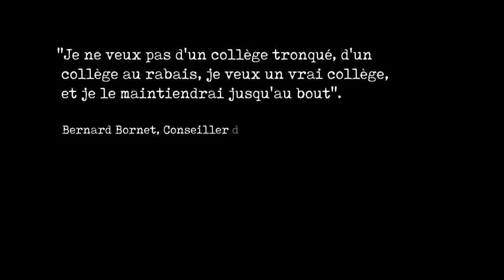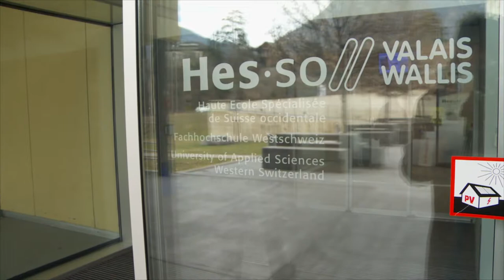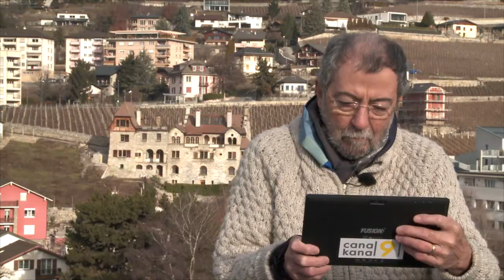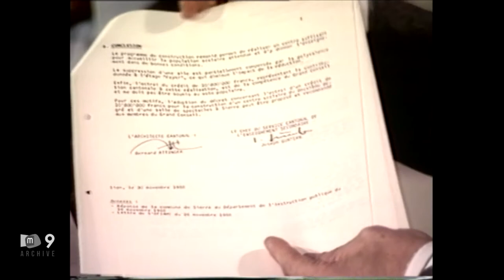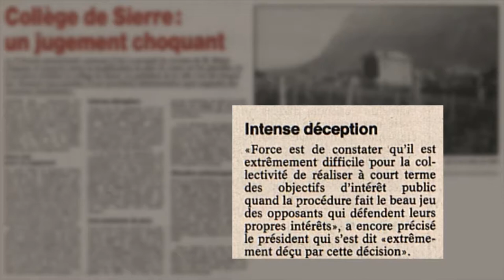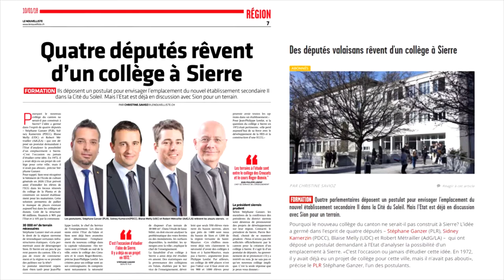Un collège à Sierre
C'était mieux avant?, revient sur le long et douloureux épisode du projet d'un collège à Sierre, qui a occupé la classe politique 14 ans durant, jusqu'en 1994. L'Etat du Valais avait admis la décentralisation de l'enseignement du second degré, et le Parlement avait même octroyé un budget de 12 millions pour la construction d'un complexe au lieu dit de la Maison rose. Cette Maison rose justement qui a insipiré tant de peintres de la région, avait une grande valeur artistique auprès de nombreux opposants. A coups d'oppositions, de procès, de recours au Tribunal fédéral, ils eurent gain de cause finalement, malgré un arrêté du Tribunal fédéral qui leur donnait tort. Mais trop tardivement, 14 ans plus tard d'autres priorités ont apparu, le projet de Collège à Sierre a dû céder sa place à d'autres hautes écoles.

Avec Serge Sierro, ancien Conseiller d'Etat
et Gaëtan Cassina, professeur d'histoire de l'art monumental